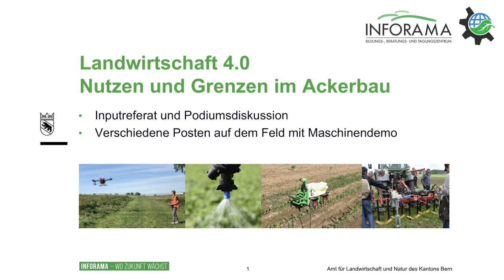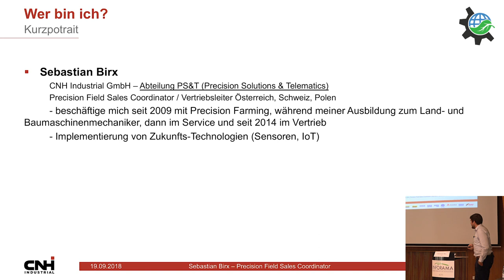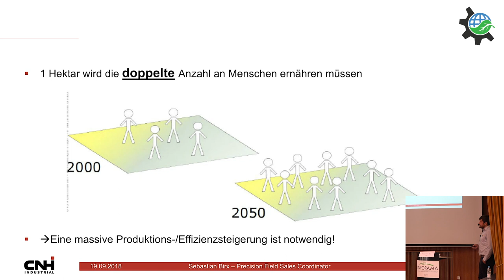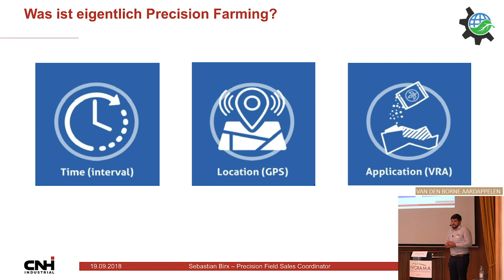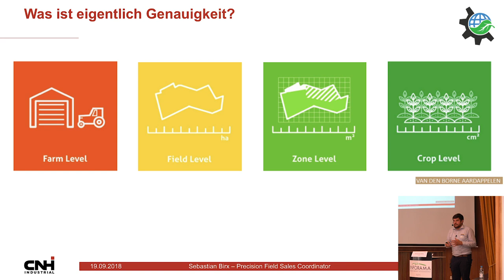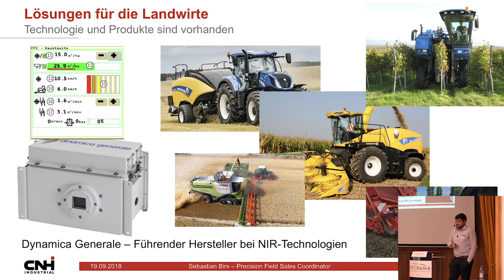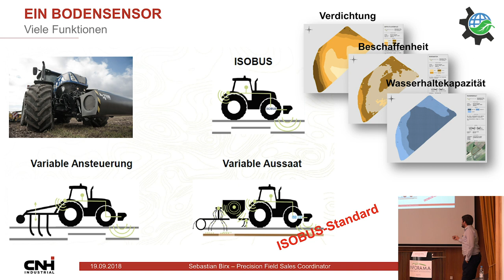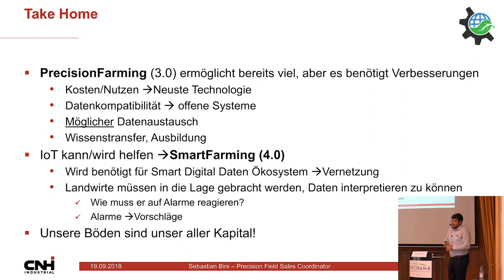Impulsreferat - Landwirtschaft 4.0 - Sebastian Birx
Der Impulsvortrag von Sebastian Birx zeigt Themen wie Percision Farming, Digitalisierung, Landwirtschaft 4.0 und mögliche Zukünfte für die Landwirtschaft. Dieser Vortrag ist eine gute Grundlage um die Begriffe zu verstehen und die Chancen und Gefahren der Digitalisierung zu verstehen. Es geht um Daten Neutralität und um den gemeinsamen Austausch von landwirtschaftlichen Daten, die sogenannte Konnektivität. ISOBUS Klasse 3 wird wohl einen Standart für zukünftige Systeme bieten. Welcher Betrieb wieviel Technik einsetzt, wird sehr unterschiedlich sein, so Birx. Die Rentabilität liegt vielleicht auch in überbetrieblichen Lösungen?
Ein spannender Vortrag der gutes Grundlagenwissen bietet.

Die Ansprache ist auf Schweizer Deutsch.

Der Vortrag ist hochdeutsch gesprochen.

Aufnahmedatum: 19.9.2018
Aufnahmeort: Inforama Zollikofen

landwirtschaft-lernen.ch ist 2013 entstanden. Zuerst ging es darum Abschlussprüfungsinhalte für die Lehre zum „Landwirten EFZ“ aufzubereiten und allen gratis zur Verfügung zu stellen. Da es im Bereich Landwirtschaft schwierig ist Weiterbildungen zu besuchen, wurde der Kanal und die Webseite für den Wissensaustausch weiter ausgebaut.
produziert heute Videos, Vorträge, Dokumentationen und bereitet alte Filmdokumente für das digitale Zeitalter auf. Unsere Aufgabe ist es, Wissen auszutauschen, Wissen und Praktiken zu dokumentieren / erhalten und Brücken innerhalb der Fachrichtungen zu bauen. Folgende Themen werden mit einbezogen

konventionelle Landwirtschaft
biologische Landwirtschaft
Permakultur
Biologisch-dynamische Landwirtschaft (Demeter)
innovative Lösungsansätze der Landwirtschaft
Mechanisierung / Landtechnik
historisches Wissen, Techniken und Praktiken
Gartenbau
Gemüsebau
Spezialkulturen
Bienenhaltung / Imkerei
Forstwirtschaft
Futterbau und Pflanzenbau
Energietechnik
Monokultur und Mischkultur
Ressourcenmanagement und Kreislaufwirtschaft
Bau und alternative Bauverfahren
Forschung rund um Landwirtschaftliche Themen
Agrarpolitik und wirtschaftliche Themen
Marketing und Vermarktung in der Landwirtschaft
Tierhaltung (verschiedener Gattungen wie Hühner, Rinder, Milchkühen, Schweine, Pferde, Ziegen, Schafe, Fische, etc..)

Leitsatz für alle Produktionen:
Wissen vermehrt sich, wenn man es teilt.